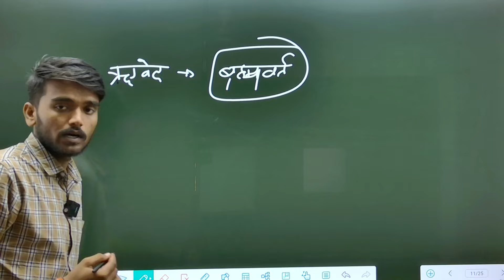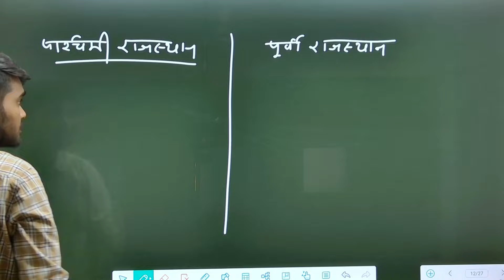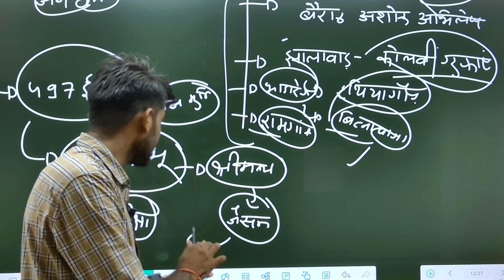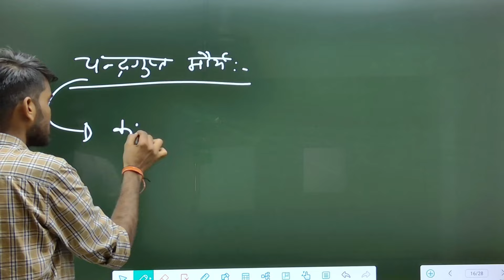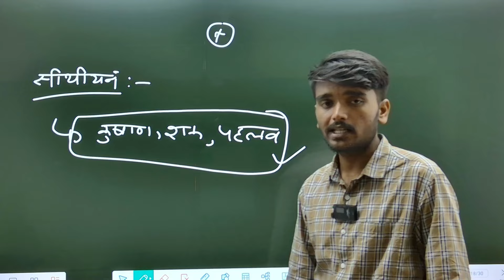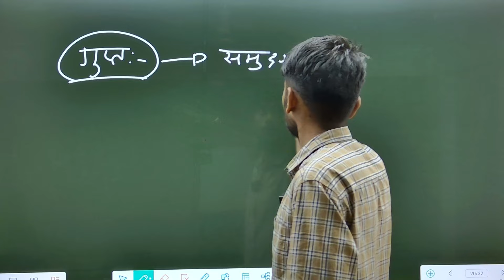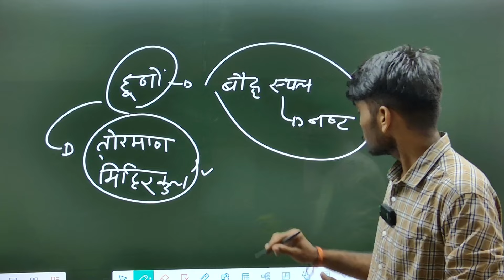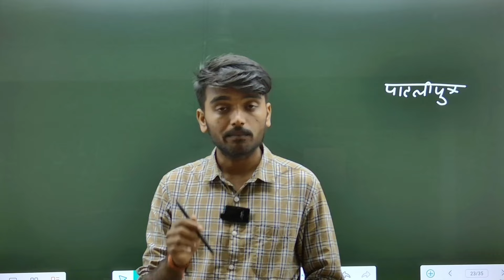Historical Background Of Medieval Rajasthan-2 | Tejveer Sir | Ras Prelims 2024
Dive into the rich and diverse history of Rajasthan with our Introduction Class on Rajasthan History! This session is essential for anyone preparing for the RAS 2024 Exam, as Rajasthan's history plays a crucial role in both Prelims and Mains. In this class, we'll explore the origins of Rajasthan, focusing on its significance during the Mahabharat and Vedic Age.

Key highlights:

Overview of Rajasthan History for RAS 2024 preparation.
Exploration of Rajasthan during the Mahabharat and Vedic Age.
Importance of Rajasthan History in the RAS Prelims and Mains exam.
Insights into the upcoming RAS 2024 Vacancy Notification.
High-quality content and expert teaching experience provided by TEJ Civils.
With the RAS 2024 notification expected soon, this is the perfect time to solidify your understanding of Rajasthan's history. Trust TEJ Civils to provide you with the best resources and teaching to excel in the RAS exam.